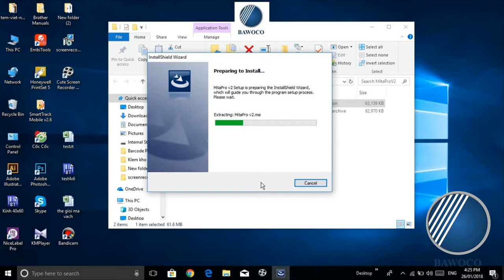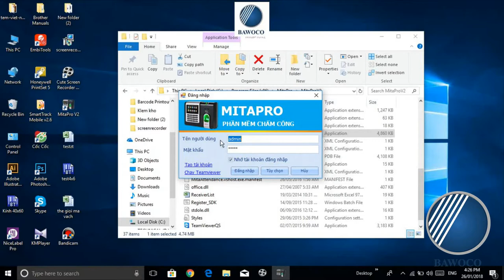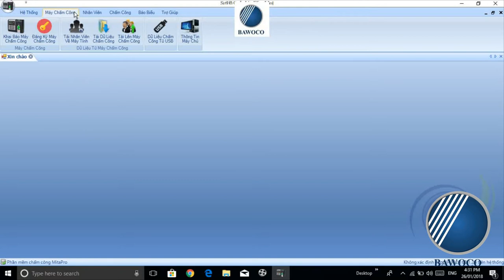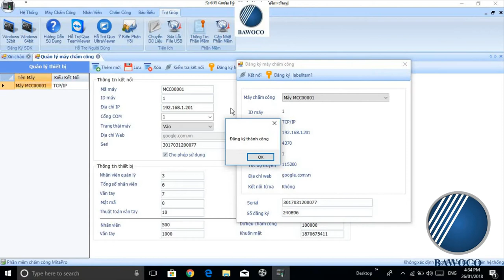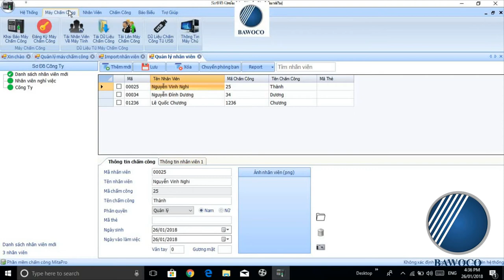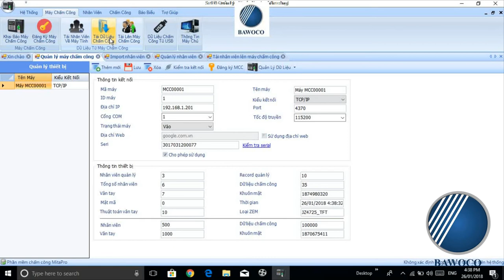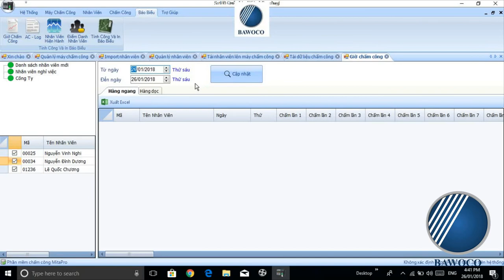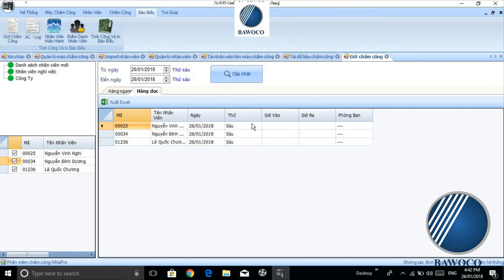Hướng dẫn sử dụng phần mềm máy chấm công Mita Pro V2 | Công Ty Thế Giới Mã Vạch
Chức năng Quản lý nhân viên Phần mềm chấm công Mita Pro V2  bao gồm:
   -   Theo khu vực, phòng ban, chức vụ
   -   Hiện thông tin cá nhân
   -   Lọc thông nhân viên theo mã
   -   Lọc nhân viên theo số năm làm việc
   -   Có thể điền số ngày công tương ứng với tháng
   -  Tính hệ số ngày chủ nhật, tăng ca có 2 mức, mức 1 và mức 2
Để có thể sử dụng phần mềm chấm công Mite Pro 2 một cách hiệu quả, hãy khám phá ngay video trên nhé!